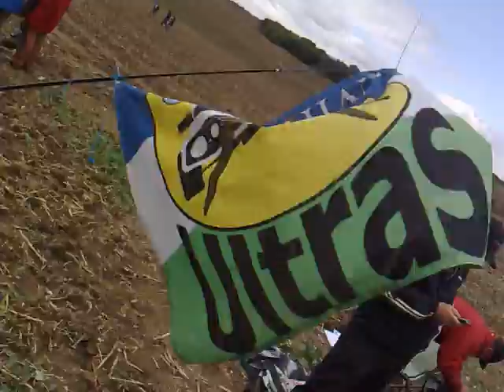walachian ultras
my jsme ultras kdo jste vy?